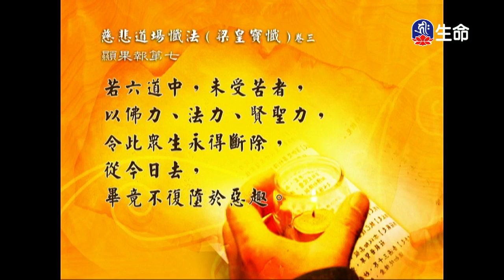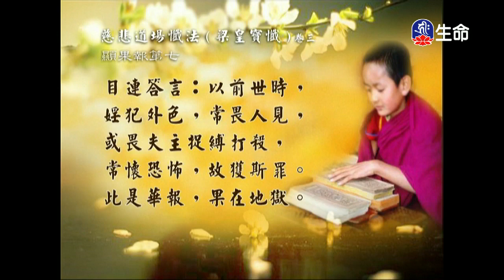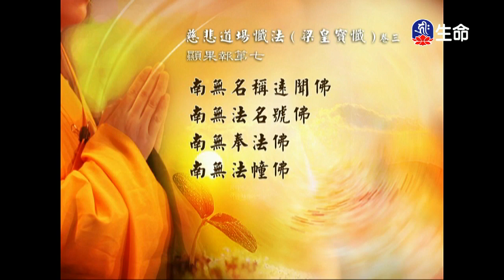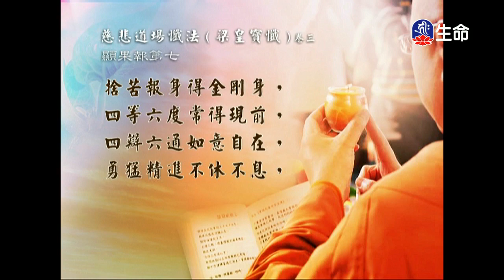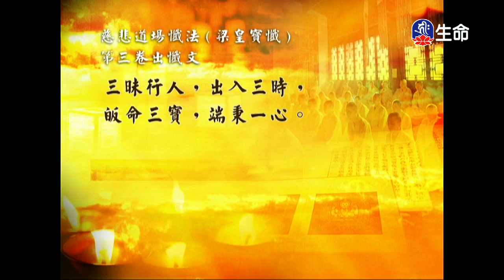經典讀誦-1_(lifetv_20200305_04:30)